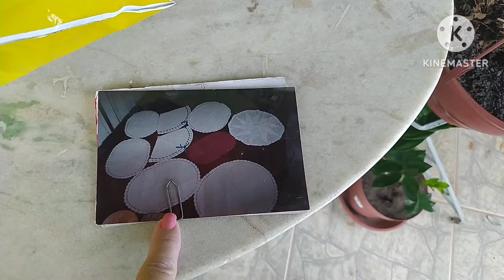vlog de alguns dias comigo, gente comprei algo que fiquei indignada com a qualidade 🥺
meu numero de telefone para contato de compras das minha peças ou para encomendas TELEFONE FIXO
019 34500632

CARTAS, MIMOS
CP 267